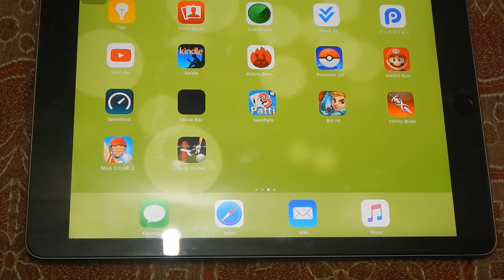STICK CRICKET 2 INDIA VS SCOTLAND GAMEPLAY 2017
THIS IS THE GAMEPLAY OF STICK CRICKER 2 GAME
INDAI VS SCOTLAND  WHERE INDIA NEEDS 86 RUNS OF 5 OVERS!